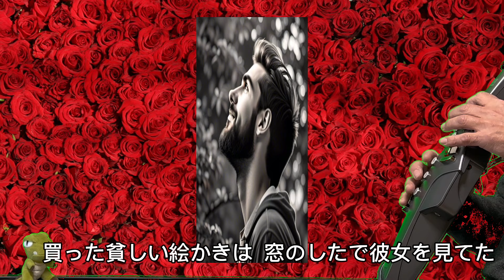百万本のバラ/加藤登紀子 エアロフォン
薔薇🌹の時期にはまだ少し早いですが…誰もが知っている名曲…以前から演奏したいと思っていました…🥰👍

この動画の最後の映像はこの楽曲のモチーフとなった…ニコ・ピロスマニという画家の描いた『女優マルガリータ』…という絵画🖼️です…

つい先日放映された…80歳の加藤登紀子さんの特集番組…『百万本のバラ物語』…という番組で初めて知りました…

「百万本のバラ」はもともと1980年代半なかばにソ連で大ヒットした曲。この曲を日本で耳にした加藤が日本語に訳し、持ち歌にした。貧しい絵かきが女優に恋をし、街中のバラを買い、100万本のバラで広場を埋め尽つくす。そんなロマンチックな熱愛、それも失恋の曲である。　この曲がなぜソ連で熱狂的に支持されたのか。ソ連の歴史においてどのような意味をもつのか。この曲を歌い始めたころ、加藤はよくわかっていなかったという。「失恋だから悲しい歌のはずなのですが、歌うとなぜか会場が高揚感に包まれ、盛り上がるんですね。それがいつも不思議でした。でもそのうちこの歌には、たとえ失敗しても自分の思いをしっかり表現して伝えることが大事なんだという、ポジティブなメッセージが込められていることに気づきました」
（以下より引用）

作詞：A.Voznesenskij
作曲：R.Pauls

小さな家とキャンバス
他には何もない
貧しい絵かきが
女優に恋をした
大好きなあの人に
バラの花をあげたい
ある日街中の
バラを買いました

百万本のバラの花を
あなたにあなたにあなたにあげる
窓から窓から見える広場を
真っ赤なバラでうめつくして

ある朝彼女は
真っ赤なバラの海を見て
どこかの お金持ちが
ふざけたのだとおもった

全てを売ってバラの花
買った貧しい絵かきは
窓のしたで彼女を見てた

あなたはあなたはあなたは見てる
窓から窓から見える広場は
真っ赤な真っ赤なバラの海

出会いはそれで終わり
女優は別の街へ
真っ赤なバラの海は
はなやかな彼女の人生

貧しい絵かきは
孤独な日々を送った
けれどバラの思い出は
心にきえなかった

（演奏映像は別テイクで撮りましたので若干のズレがあります）